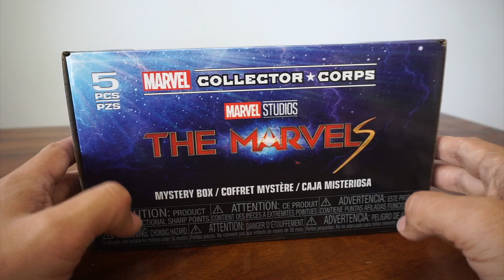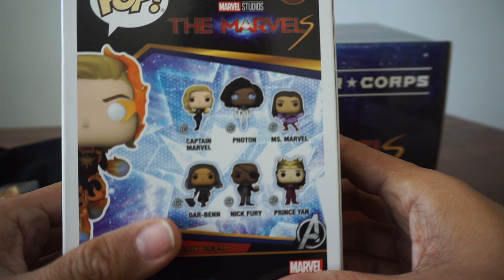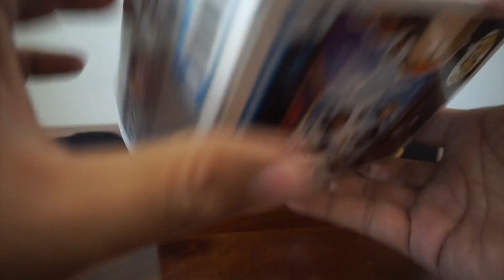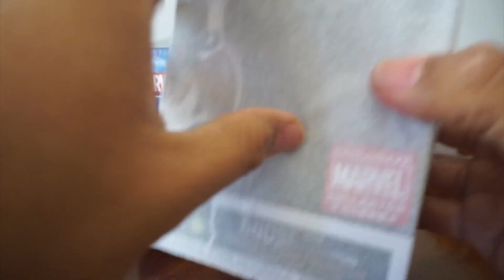Unboxing: Funko Marvel Collector Corps - The Marvels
Take a look at the latest Funko subscription box full of exclusive items from the upcoming Marvel Studios movie.